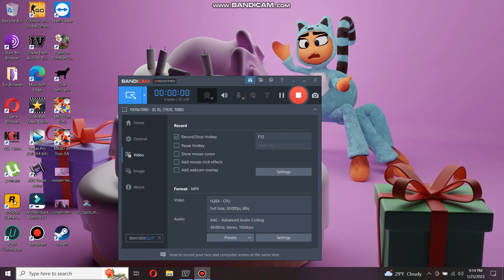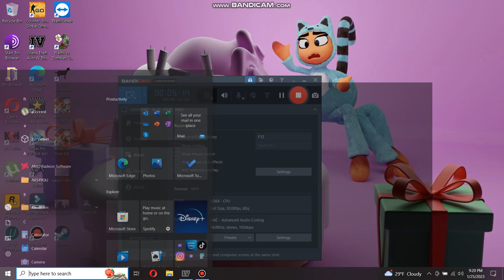Gta 4 niko bellic and girlfriend i love you